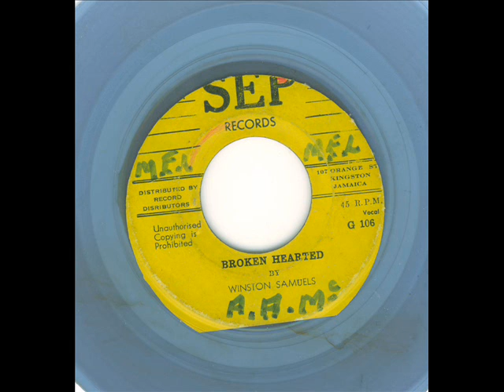winston samuels - broken hearted (SEP 1965)